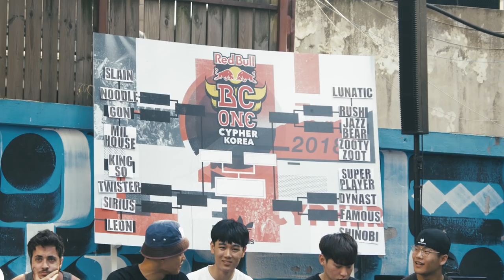Unleashed in Seoul with Little Shao and the Profoto B10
French photographer Little Shao takes the Profoto B10 to the streets of Seoul to document some epic break dancers.